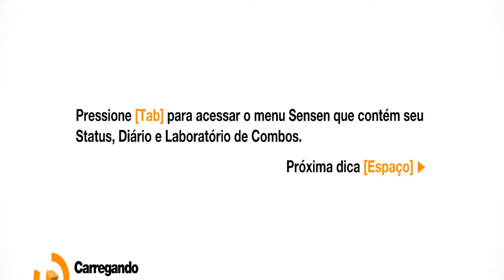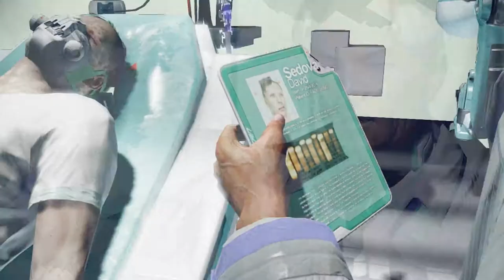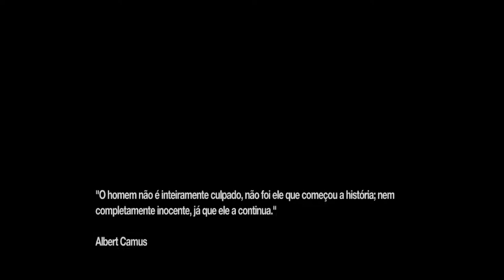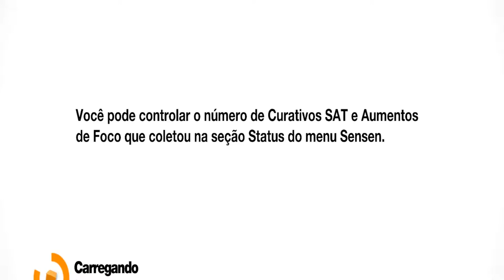Remember Me - Ep2 (Macro Onda)